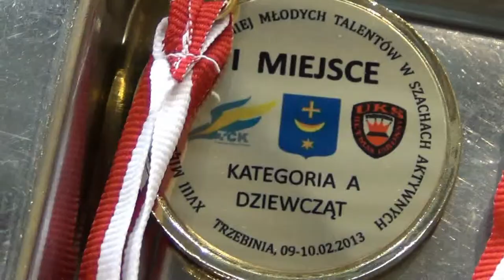A 9.1. Magdalena Gaj - Martyna Wikar 0 - 1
[Event "XVIII Międzynarodowy Turniej"]
[Site "Trzebinia"]
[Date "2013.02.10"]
[Round "9.1"]
[White "Magdalena Gaj"]
[Black " Martyna Wikar "]
[Result "0-1"]
[Annotator "Fritz 13 (5m)"]
[SetUp "1"]
[FEN "r2r2k1/1p4bp/5npB/pNqpp3/P5P1/5P2/1PPQ3P/2KR3R w - - 0 0"]
[PlyCount "50"]

1. Bxg7 Kxg7 2. h4 e4 {Black wins space} (2... d4 $142 $5 $11 {is a viable
option}) 3. g5 $16 Nh5 4. Qd4+ (4. Rhe1 $5 Rac8 5. c3 exf3 6. Nd4 $16) 4...
Qxd4 $14 5. Nxd4 exf3 $4 (5... Re8 $142 $11 {would bring relief}) 6. Ne6+ $18 (
6. Nxf3 $6 {is no comparison} Nf4 $14) 6... Kg8 7. Nxd8 Rxd8 8. c4 (8. Rhf1
$142 {finishes off the opponent} Rf8 9. Rd3 $18) 8... Rc8 9. Rxd5 (9. Kd2 f2 (
9... dxc4 $143 10. Rhf1 $18) 10. cxd5 Ng3 $11) 9... Rxc4+ (9... Ng3 $5 10. Rh2
Rxc4+ 11. Kb1 Ne4 $11) 10. Kb1 Rxa4 $4 {gives the opponent counterplay} (10...
Ng3 $5 {should not be overlooked} 11. Re1 f2 (11... Rxa4 $143 12. Re7 Rf4 13.
Rd8+ Rf8 14. Rxf8+ Kxf8 15. Re3 $16) 12. Rd8+ Kf7 13. Rd7+ Kf8 14. Rd8+ Kf7 15.
Rd7+ Kf8 16. Rd8+ Kf7 $11) 11. Rd8+ (11. Rf1 Kf7 12. Rxf3+ Ke6 $18) 11... Kg7
$2 (11... Kf7 12. Rf1 Rf4 13. Rd3 $16) 12. Rc1 {White has a mate threat} (12.
Re1 Rf4 13. Re7+ Rf7 14. Rxf7+ Kxf7 $18) 12... Rf4 $2 (12... Kf7 $142 13. Rd3
f2 $16) 13. Rc7+ $18 Rf7 14. Rxf7+ Kxf7 15. Rd7+ (15. Rd3 f2 16. Rf3+ Ke7 17.
Rxf2 Ng3 $18) 15... Ke8 (15... Ke6 $5 16. Rd3 f2 $16) 16. Rd3 $18 f2 17. Rf3
Ng3 18. Rxf2 Nf5 19. Re2+ Kf7 $2 (19... Kd7 $5 $16) 20. Rc2 $18 b5 $2 (20...
Ke6 $142 21. Rc7 Nxh4 22. Rxh7 Nf3 23. Rxb7 Nxg5 24. Rb6+ Kf7 $18) 21. Rc7+ Kg8
22. Rb7 Nd6 (22... b4 23. Kc2 $18) 23. Rb8+ (23. Rb6 {keeps an even firmer grip
} Nf5 24. Rxb5 Nxh4 25. Rxa5 Kf7 $18) 23... Kf7 24. Ra8 a4 25. Ra7+ Kg8 0-1